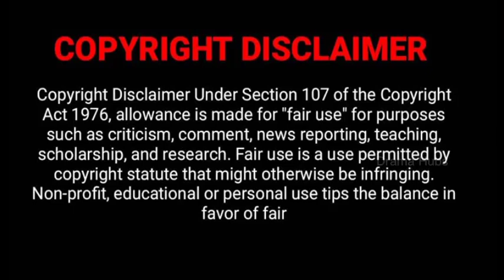Double Love❤️❤️| Part 15|Cdrama|Love in Game|Malayalam Explanation